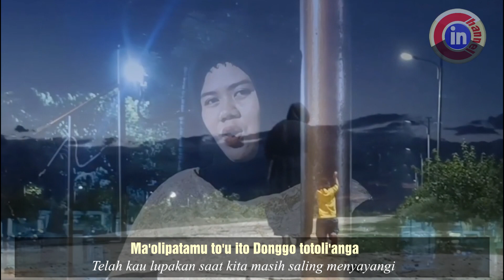REGGY HASTUTY SABI//MA OLIPATAMU//LAGU GORONTALO TERBARU TAHUN 2024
VOCAL : REGGY HASTUTY SABI
CIPTAAN : REGGY HASTUTY SABI

Lirik dan Terjemahan :

Ma'olipatamu to'u ito Donggo totoli'anga.
Telah kau lupakan saat kita masih saling menyayangi...

Sanangi'u susah... Sisikisa hedutolantho dulota. Oh...
Saat senang dan susah tersiksa kita tahan bersama...

Ma'olipatamu... To'u ito hihiyonga...
Telah kau lupakan saat kita menangis..

Lo janjiya... Totoli'anga jamo bu'aya...
Berjanji tuk saling menyayangi takkan bercerai...

Masatiya.
Sekarang kini

Madidu harapiyalo...
Tiada lagi harapan

Hilamu mailo bale...
Hatimu telah berpaling

De tawu wewo...
Ke orang lain

Hiya Lo tawu...
Istri orang

To kambungu he'o na'omu mopehu.
Di kampung tempatmu mencari nafkah

Malo sambe wololu'u...
Sungguh sedihnya aku

Malo sambe wulitu'u...
Sungguh malunya aku

Masatiya...
Sekarang kini

Hila'u madidu kawasa...
Perasaanku sudah tak sanggup

Yi'o ta'o toli'angu'u...
Kamu yang aku sayangi

Mailolola Pali toduhelo...
Telah meninggalkan luka dilubuk hati

Mapo ihilasi'u...
Akan ku ikhlaskan

Yi'o de'o liyo...
Dirimu padanya

Alihu ito Inda mo bu'aya...
Agar kita segera bercerai

Hulimayi wa'u wolo wala'ondo...
Biarlah aku dan anak kita

Malo sambe wongolu'u...
Sungguh lelahnya aku
Malo sambe wulitu'u...
Sungguh malunya aku...
Ikuti terus Channel ini, Agar kami tetap semangat

 • SARTON LAGI CERAMAH AGAMA DI DEPAN PA...